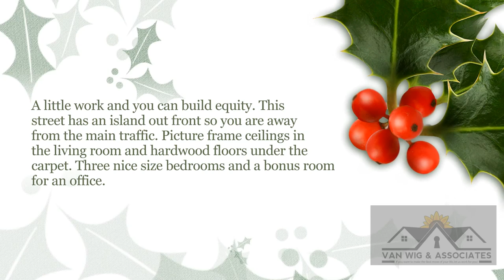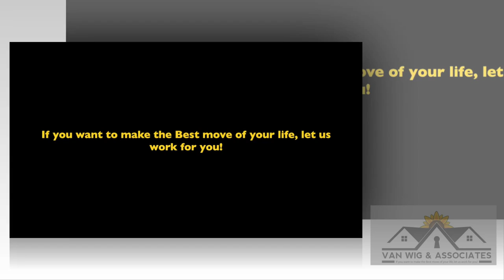6065 Bellflower Lakewood CA 90713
A little work and you can build equity. This street has an island out front so you are away from the main traffic. Picture frame ceilings in the living room and hardwood floors under the carpet. Three nice size bedrooms and a bonus room off the kitchen would make a great office. Inside laundry area. Long driveway and a nice size backyard.